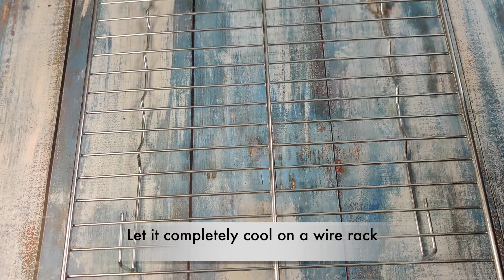Homemade Soft Pav Recipe | Eggless Ladi Pav Recipe | Rui jaise Mulayam Soft Pav | The Veggie Rasoi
Ingredients:
Active Dry Yeast - 2 1/2 tsp